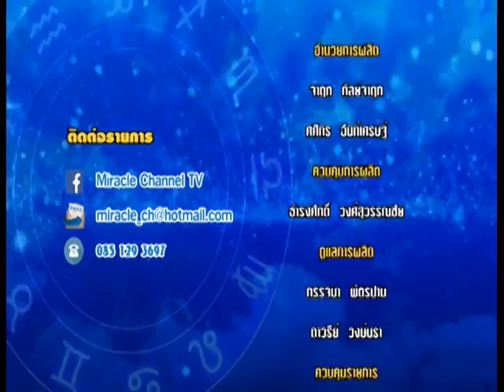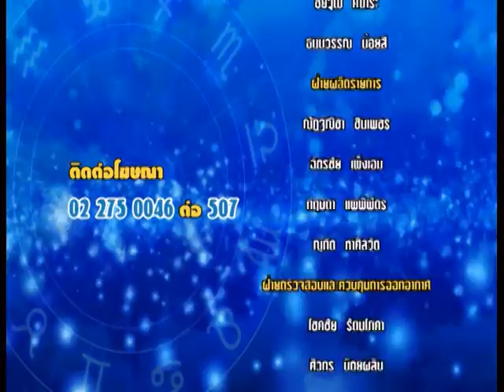รายการชีวิตพิชิตดวง | 11/10/59 | EP. 4/4